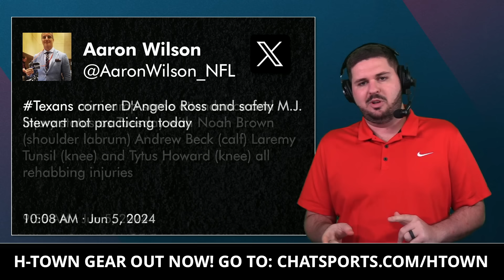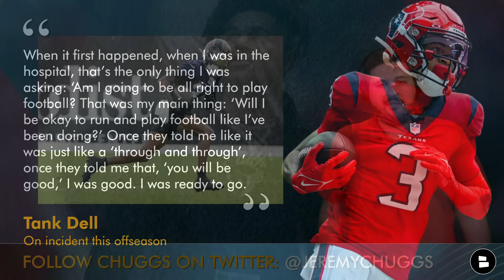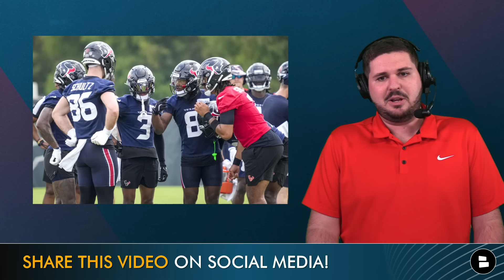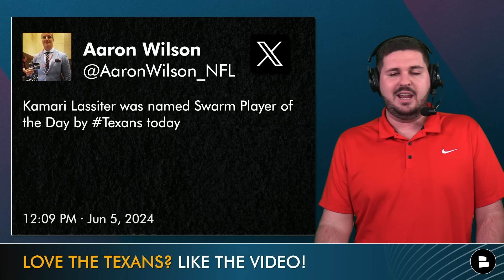C.J Stroud LOVES John Metchie + DeMeco Ryans PRAISES Kamari Lassiter | Texans Minicamp News & Rumors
Houston Texans news and rumors coming from Texans minicamp is positive around multiple players. In C.J. Stroud's press conference he said the Texans have 5 number 1 wide receivers and gushed about 2nd year player John Metchie. Texans head coach DeMeco Ryans and Texans defensive end Will Anderson Jr. also gave a lot of praise towards the Texans top pick in the 2024 NFL Draft Kamari Lassiter. We also discuss the latest Texans roster moves and how Tank Dell has opened up about the shooting he was a victim in the offseason. Chat Sports host Jeremy Chuggs breaks down the latest Texans news and rumors on today’s show.

Texans Today on YouTube is your one-stop shop for the latest Houston Texans news, rumors, and free agency updates.

LIKE the video to show some love to Dylan Horton!

Get the Texans brand new secondary logo today on some dope Texans gear! Get the H-Town logo on shirts, jackets and hoodies by going to this

C.J. Stroud on John Metchie III improvement this offseason:
As y’all can see, he’s running some of the best routes I’ve ever seen. His lateral quickness, his stop and start, he’s been through a lot fighting cancer and fighting injury… As you can see, he’s making plays, he’s showing up and showing out. I’m excited for him to show his value that we’ve all known he has, now he can put it on the field. He’s going to be pivotal and important to the football team.”

PFF On Derek Stingley’s ranking in their top corners list:
“The 2023 version of Stingley is much more of what we expected after he was selected third overall in the 2022 NFL Draft. He followed up a 49.9 grade in his rookie year with an 85.3 grade that ranked fifth at the position in 2023. If he plays like he did a season ago, he’ll find himself in the top 10 of these rankings next year.”

PFF Top NFL corners heading into the 2024 NFL season:
1. Sauce Gardner
2. Trent McDuffie
3. Charvarius Ward
4. Pat Surtain II
5. Jaylon Johnson
6. Jalen Ramsey
7. Jaire Alexander
8. Kendall Fuller
9. Michael Carter II
10. Taron Johnson

Is the NFL undervaluing Derek Stingley Jr.?

Tank Dell on being a victim in a mass shooting in Florida this offseason:
“When it first happened, when I was in the hospital, that’s the only thing I was asking: ‘Am I going to be all right to play football? That was my main thing: ‘Will I be okay to run and play football like I’ve been doing?’ Once they told me like it was just like a ‘through and through’, once they told me that, ‘you will be good,’ I was good. I was ready to go.”

We have all the latest Houston Texans stories from across the internet + endless 2024 NFL mock drafts! Check out our Chat Sports website for the Houston Texans We have daily articles from top sources like Sports Illustrated, NFL.com, and Houston Chronicle to keep you informed.

LIKE the video if you are a true Texans fan!

@chatsports  has you covered on all the latest around the NFL, NBA and College Football! Follow along: